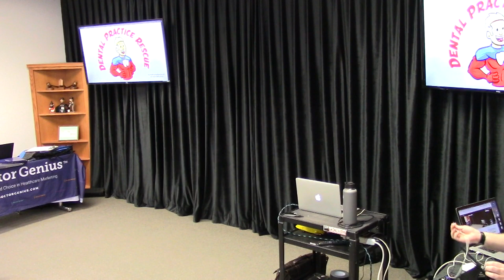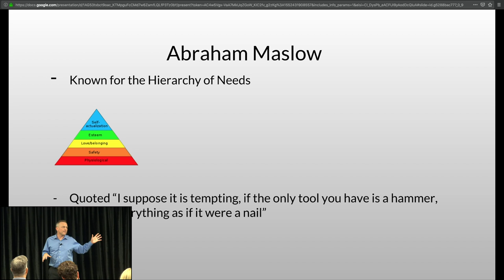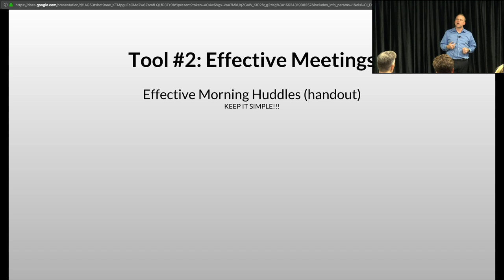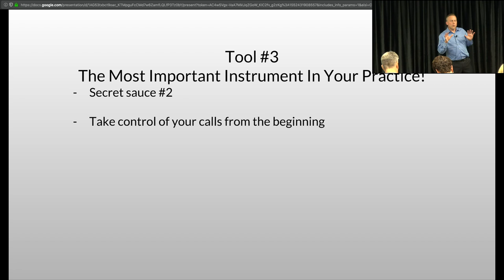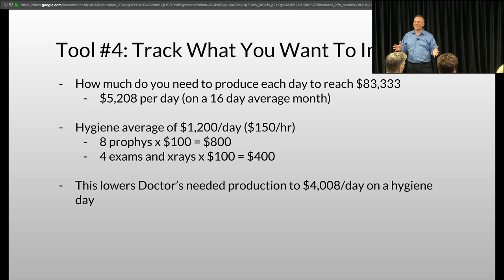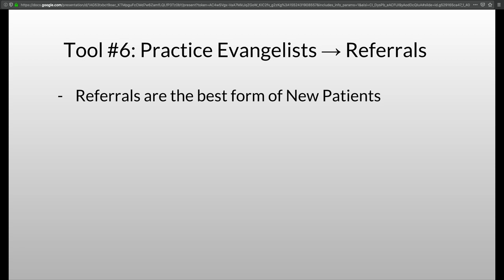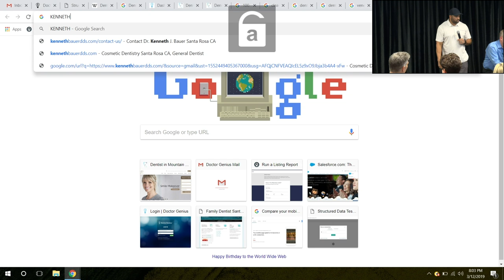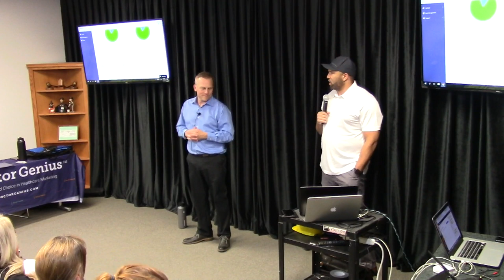7 Ways To Improve Your Practice Now!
REDS March GM Live Online, Domenic Farnocchia Presenting